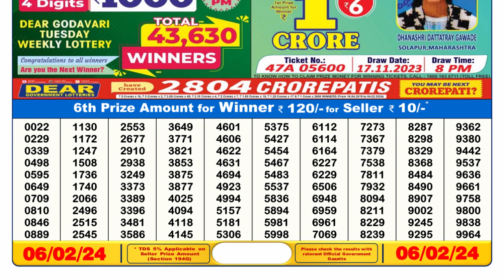Nagaland Lottery Sambad Live 6pm 06.02.24